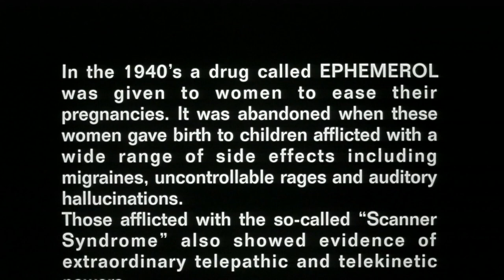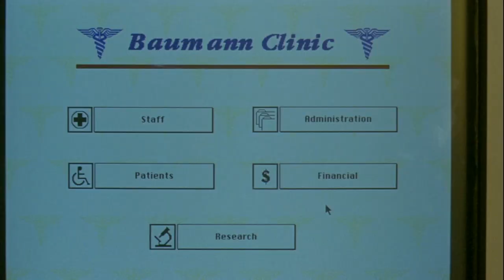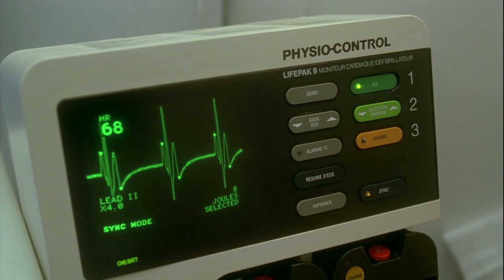Scanners 3 - Good Bad Flicks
GoodBadFlicks takes a look at the third entry in the Scanners series. Scanners 3 The Takeover the last in the main series before the Scannercop spinoff. Directed by Christian Duguay.

Schedule -